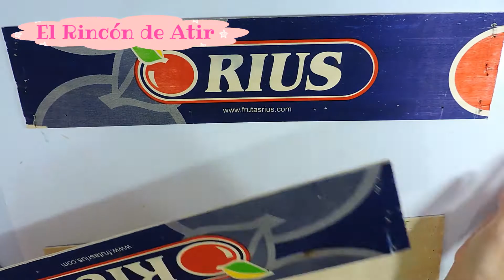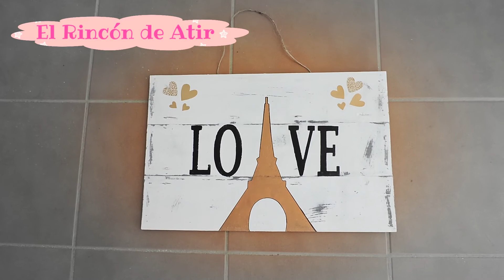CARTEL VINTAGE CON MADERA RECICLADA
En este vídeo te enseño cómo puedes hacer un cartel vintage reutilizando la madera de una caja. Es muy fácil y no necesitas herramientas o materiales especiales ya que utilizaremos cosas que puedes encontrar en casa o hacer tu mismo , sin tener que comprarlas.